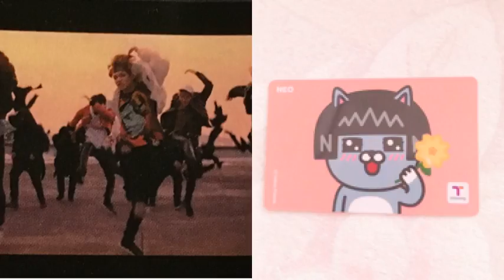[everysing] 고백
Singer : ひよた
Title : 고백

everysing APPLICATION

▶ Features ◀